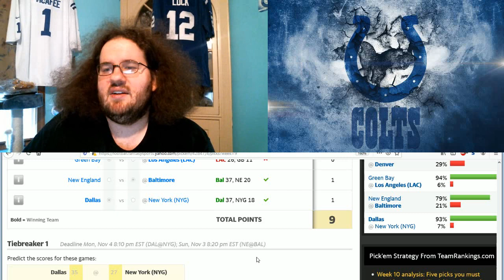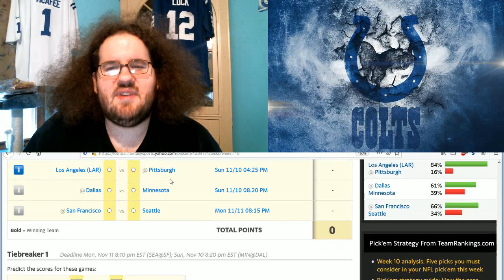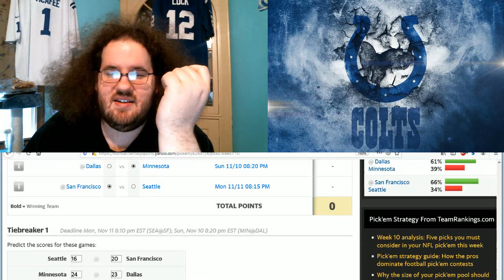NFL Week 10 Picks and Week 9 Recap